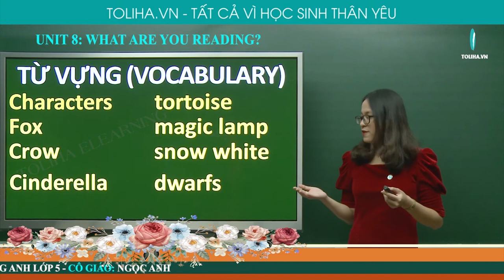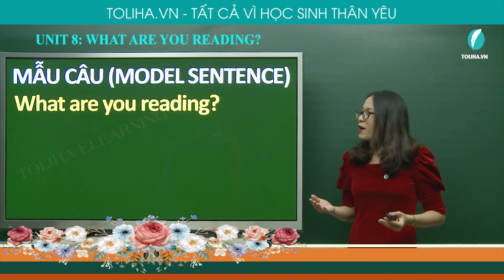Bạn Đang Đọc Gì Thế? - What Are You Reading? - Unit 8 - Tiếng Anh 5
Vocabulary
Characters, Fox, Crow, hare, tortoise, magic lamp, snow white, dwarfs, Cinderella
hard - working, kind, clever, gentle, generous, brave
Model sentences
What are you reading? I'm reading 'The Fox and the Crow'
What's Tam like? She's gentle.
UNIT 8: WHAT ARE YOU READING? (BẠN ĐANG ĐỌC GÌ THẾ?)